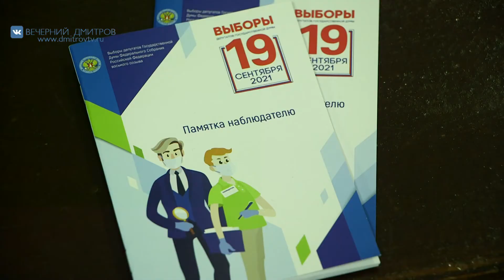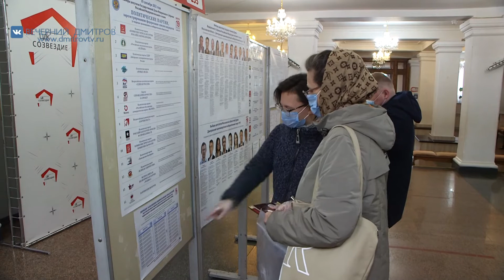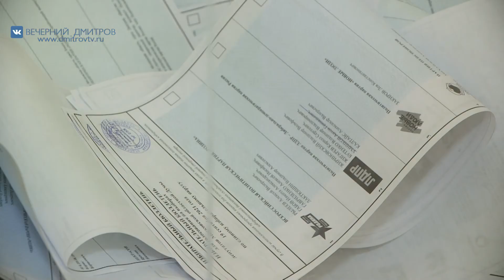Выборы 2021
В продолжение темы выборов давайте вместе с нашим корреспондентом побываем на некоторых избирательных участках Дмитровского городского округа в основной день голосования – 19 сентября